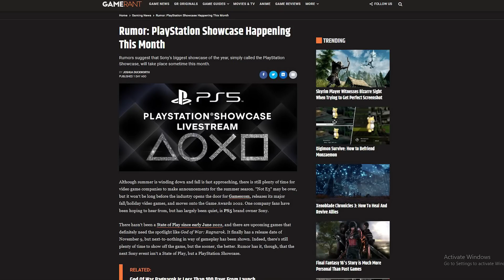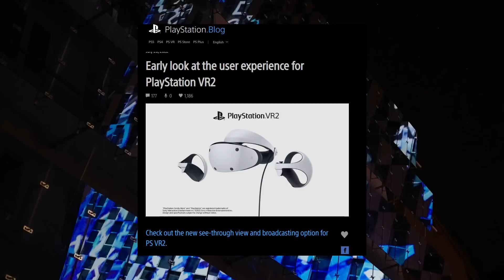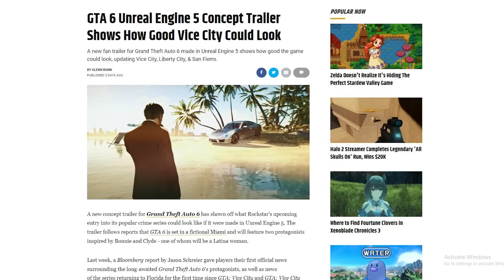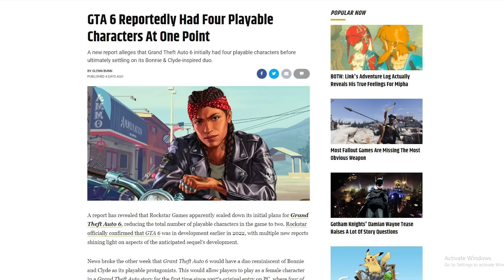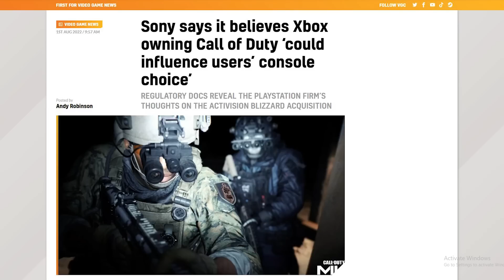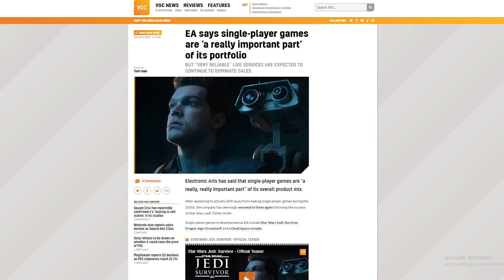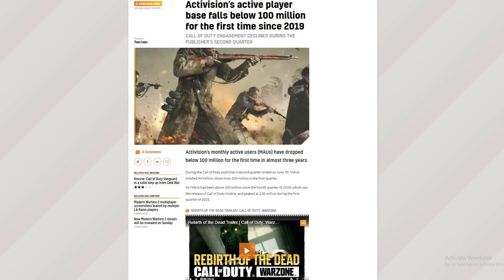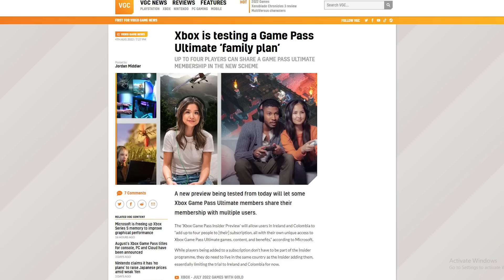گۆد ئۆف وار یەک ریمەیک بە ڤیدیۆ، کۆنفرانسی پلەیستەیشن نوێ، جی تی ئەی شەش، یاری ئایرۆنمان و زیاتر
01ZHEERI EP 126
1. Rumor: PlayStation Showcase Happening This Month
2. God of War Remake
3. GTA 6 Unreal Engine 5 Concept Trailer + GTA 6 Reportedly Had Four Playable Characters At One Point
4. The Lost Wild New Dino Game
5. Outer Wilds Gets Free Upgrade To PS5 & Xbox Series X/S This Year
6. Sony says it believes Xbox owning Call of Duty ‘could influence users’ console choice’
7. EA says single-player games are ‘a really important part’ of its portfolio
8. New Black Panther and Iron Man Game from EA
9. Activision’s active player base falls below 100 million for the first time since 2019
10. New Modern Warfare 2 details will be revealed on Sunday
11. Ghost Recon Wildlands GamePass
12. Game Pass Ultimate family plan
بۆ بردنەوەی دە دۆلار سەبسکرایبی چەناڵی ستۆری گەیمس بکەن لە کۆمێنت بنووسن لەلایەن ژیرەوە هاتوون